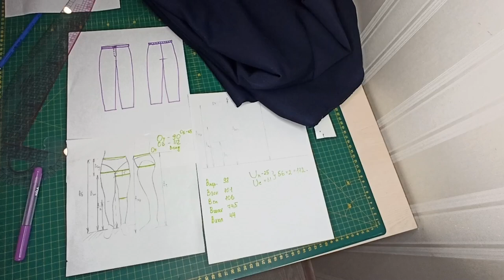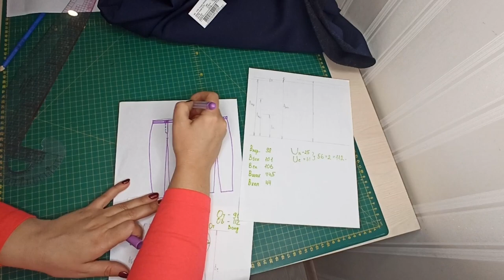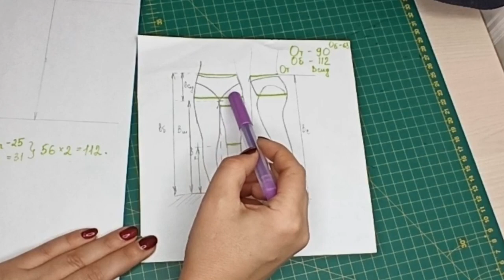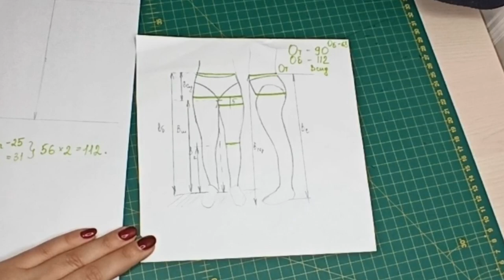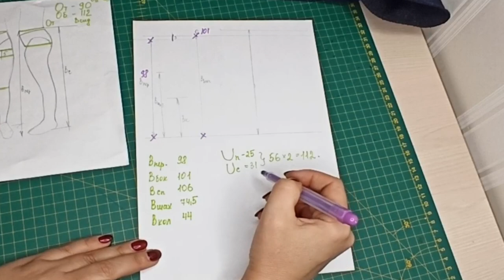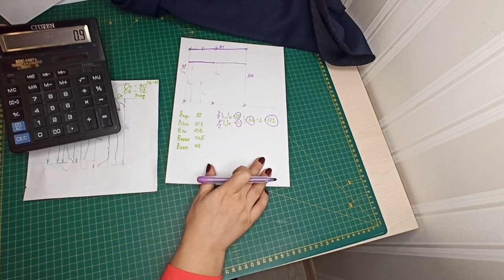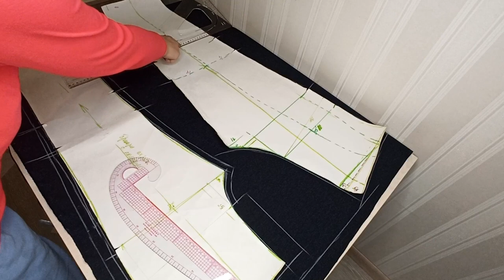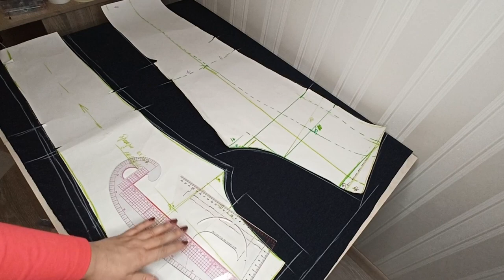DIY / Построение и пошив женских брюк из трикотажного полотна. Полезные советы.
В видео подробно показан метод построения женских брюк прилегающего силуэта с использованием коэффициента растяжимости ткани. Подробно останавливаюсь на обработке гульфика и пояса брюк.